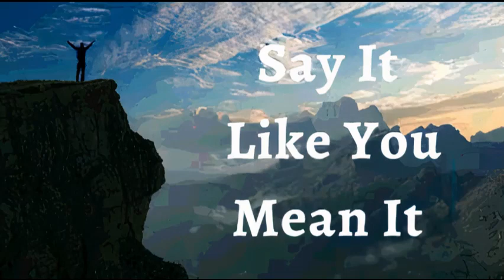29th August 2023 Say it Like you Mean it (Audio in English)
29TH AUGUST 2023

FAITH DECLARATIONS

I DECLARE God is working all things together for my good. He has a master plan for my life. There may be things I don’t understand right now but I am not worried. I know all the pieces aren’t here yet. It's all coming together for my good, because God loves me and I'm called according to His purpose. I see Gods amazing plan taking me places I never dreamt of. This is my declaration.

I live in unending peace, prosperity, health, success, and greatness because I live in The Name of The Lord Jesus. The same Spirit that raised Jesus from the dead is alive and at work in me.  My physical body is strengthened with Divine life, always and forever Amen

I SHALL HAVE WHAT I SAY, IN JESUS' NAME (Jn 14:13)

I AM STRONG (Eph 6:10)
I AM HEALTHY (1 Pet 2:24)
I AM BLESSED (Eph 1:3)
I AM RICH (2 Cor 8:9)
I AM POWERFUL (Is 40:29)
I AM ANOINTED (1 Jn 2:20)
I AM FREE (Jn 8:36)
I AM THE BELOVED OF GOD (Mk 1:11)
I AM A PRECIOUS SEED (Lk 8:15)
I AM FULL OF SAP AND GREEN IN THE LORD (Ps 92:14)
THINGS ARE ALWAYS WORKING OUT FOR ME IN JESUS' NAME (Rom 8:28)

Shalom